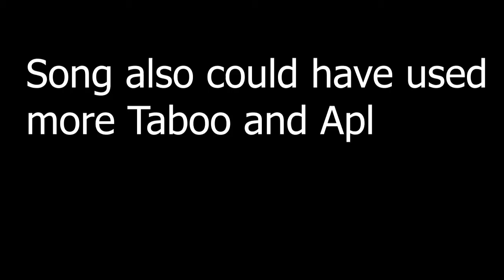Black Eyed Peas: Translation Album Review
Today, I review the new Black Eyed Peas lp, Translation